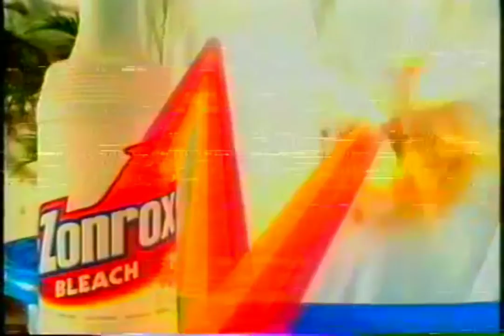Zonrox Bleach "Runway" 30sec (Philippines, 2005)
Basta Zonrox babad, Madali Magpaputi!

Also Available: Fresh Scent, Floral Scent & Lemon Scent.

(c) 2005 Green Cross Incorporated Over 50 Years of Product Excellence.